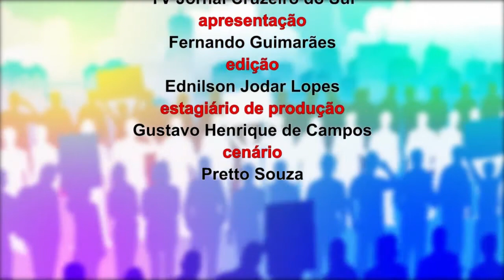Eduardo Östergren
O programa Vida Pública, produzido pela TV Jornal Cruzeiro do Sul, entrevista o maestro da Orquestra Sinfônica de Sorocaba, Eduardo Östergren, que está em Sorocaba desde o final da década de 1990, quando foi convidado a reger a orquestra local. Ele conta sobre a experiência na área musical, com passagens em diversos lugares do Brasil e, em especial, no exterior, onde teve a oportunidade de conhecer outros grandes maestros. Explica as diferenças entre os estilos musicais e fala da importância da Fundação de Desenvolvimento Cultural (Fundec) para a cidade.